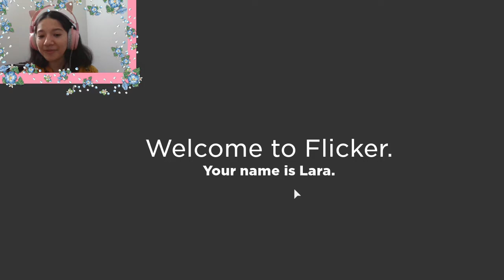🔎 Will we survive FLICKER!!? 🔪 | ft.CozyCoffee |💗DharmaTheKitty💗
Hey DharmaFamily! Today i did a collab with CozyCoffee on the game FLICKER! 🔎 I hope you have a Thundertastic Thursday! ⛈😊

When do you put videos?
I will try my very best to put  everyday! 😊

When do you go live?
I go live on Saturdays and Friday's at 6:15 PM Eastern Time untill 8pm.

Shoutout 💗

 Channel's of The Week 🤗

Game

Video Ideas??

Social Media♡